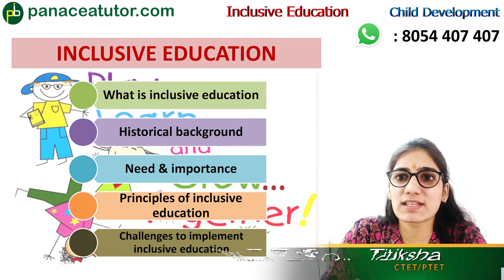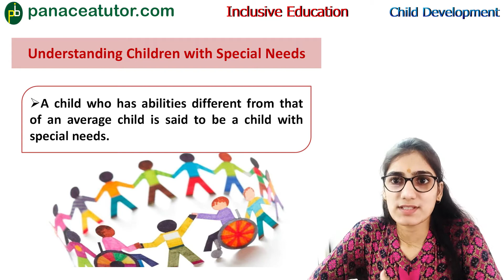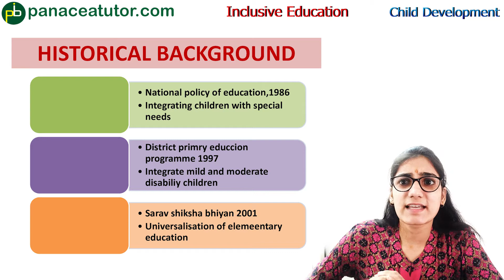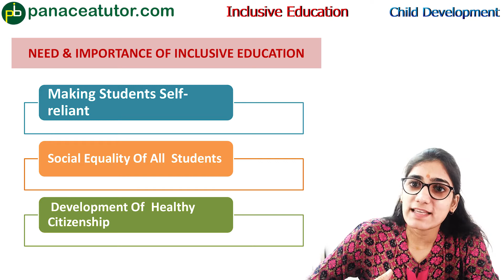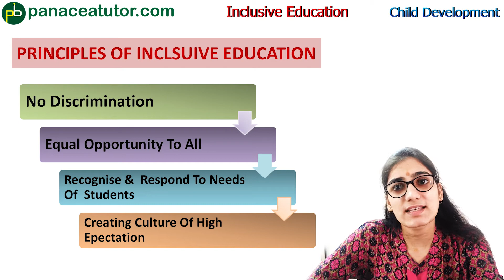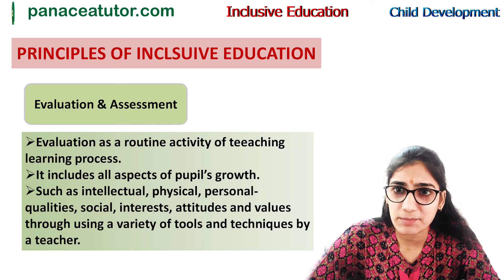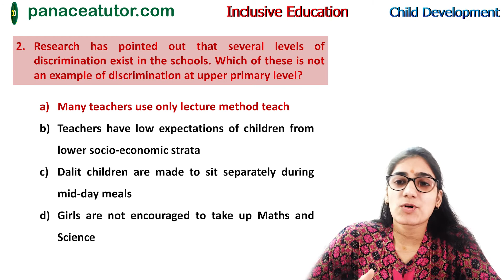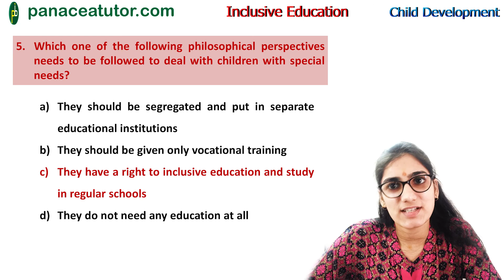Inclusive Education - Part 1 || Child Development & Pedagogy || All Teaching Exams || Panacea Tutor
In this video we have discussed concept of Inclusive Education, its historical background,need and importance of Inclusive education, Principles of Inclusive education and role of teacher in inclusive setting and challenges faced to implement inclusive education in classroom.